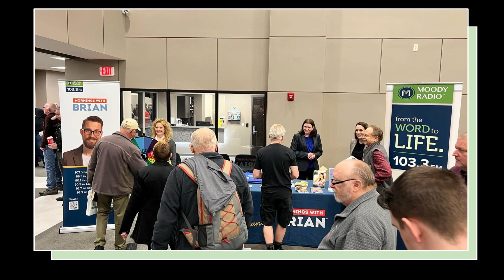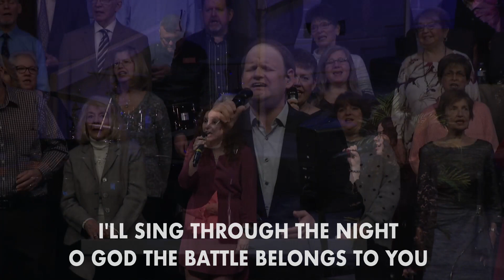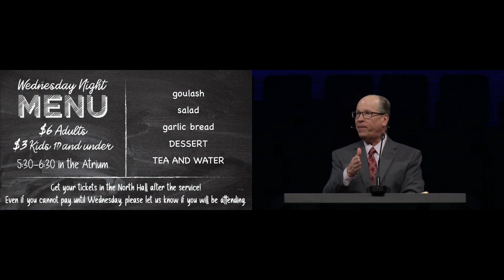03/06/2024 Wed. elective.....Lewis McClendon "Lord, Increase My Faith" "Providential Relationships"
03/06/2024 Wed. elective. Lewis McClendon "Lord, Increase My Faith" "Providential Relationships"

2️⃣  Facebook    / cantonbaptist
3️⃣ Instagram   / cantonbaptist
Canton Baptist is led by Pastor Mike Frazier and has the goal to reach, teach, and minister to the surrounding community with the gospel of Christ!